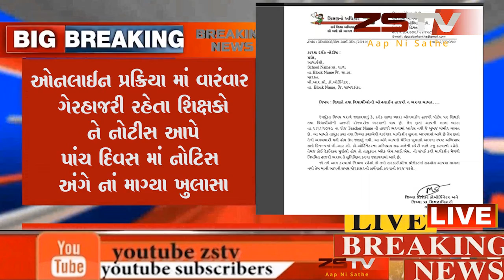ગુલ્લી બાજ ગુરુજી ને નોટીસ ફટકારવામાં આવી ||ZSTV NEWS